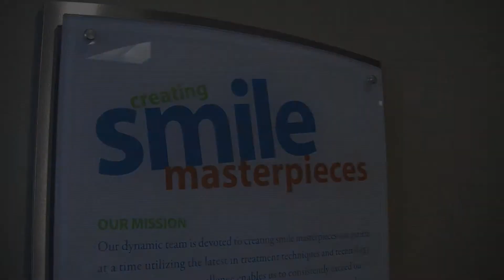Dr Bobby Virk Bio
Dr. Bobby Virk talks about himself.